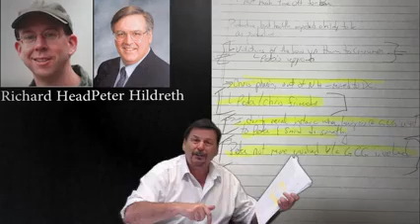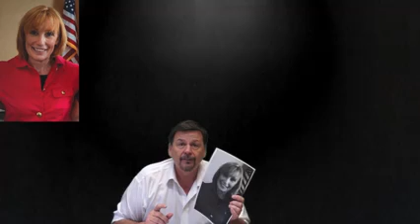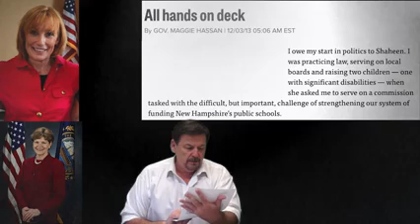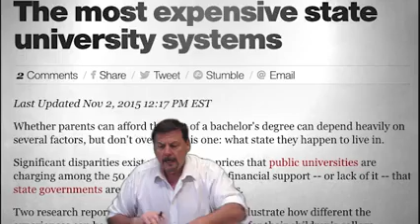Draining the Swamp